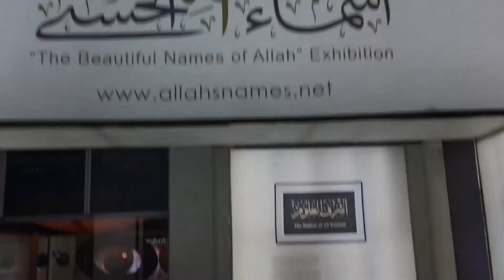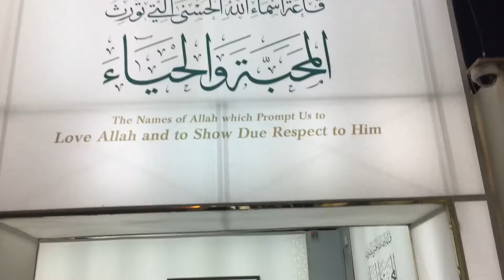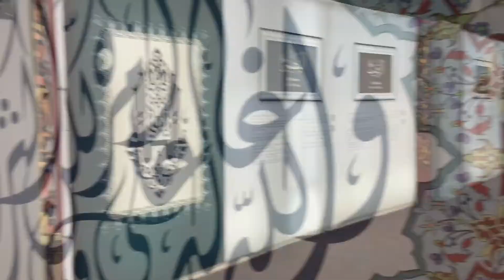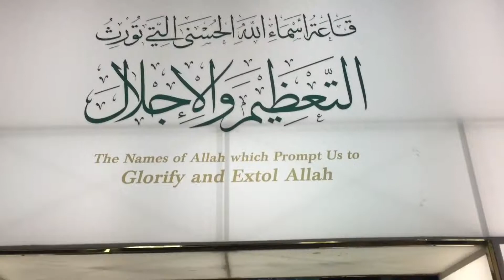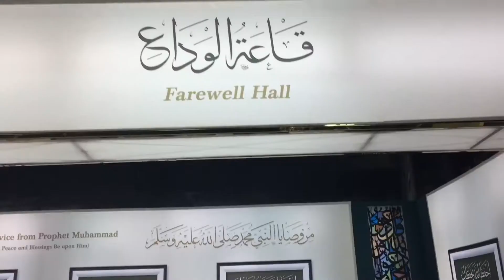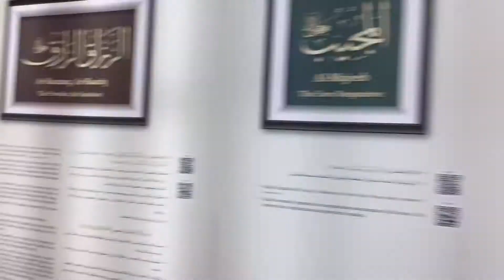The Beautiful Names of Allah (Exhibition in Madinah)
A quick tour of the Beautiful Names of Allah Exhibition in the Blessed city of Madinah 🕌